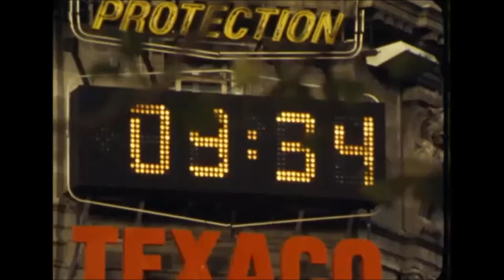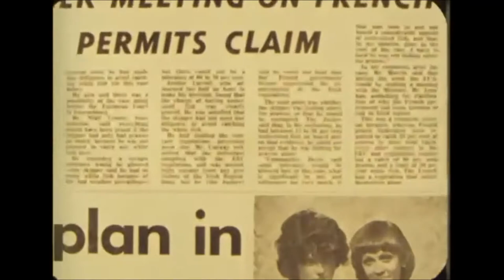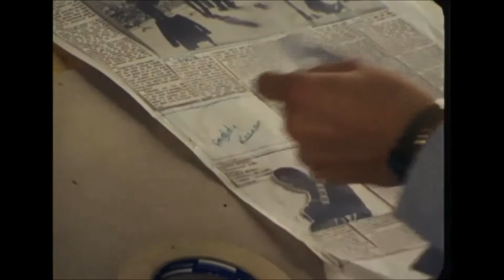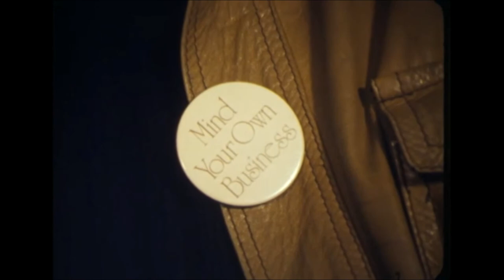Hot Press Music Magazine Begins, Ireland 1977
Hot Press, a new magazine, hopes to offer an alternative voice for Ireland’s youth.

The first issue of a new Irish magazine ‘Hot Press’ was published in May 1977 with the aim of providing a voice for Irish youth with a focus on music. Niall Stokes explains the background to Hot Press and how there was a need for a serious music magazine. Hot Press is not just about music and the focus is firmly on catering to the broad spectrum of interests relevant to the 18-30 age group.

Hot Press takes a unique approach to its stories by producing its own photographs in place of agency stock shots. In this report rock group Status Quo in Dublin for a concert took for a photoshoot on a Dublin rooftop, the images would be used specifically for Hot Press.

As a matter of policy, Hot Press will print their own photos with a review of the performance.

The staff at Hot Press are young and have an affinity with their readers who want no part in the established press, which Niall Stokes describes as lazy and unethical on a lot of levels. Hot Press aims to break new ground on a journalistic level.

We’re out to produce a magazine which is honest. Above all, I think we’ve got to try to break away from the tie to commercial considerations.

Despite the fact that Hot Press wants to break ties with commercial considerations, Niall Stokes recognises that for Hot Press to survive, it will need to generate advertising revenue.

Cultural anthropologist Michael Morris says of a new wave of alternative press,

The established media doesn’t think it’s good to have passion, to have a deep commitment, to be angry, to use the normal language of everyday life, with its four-letter words. The alternative press is revolting against that and its language is full of commitment and passion and everyday language. It’s the new journalism.

According to Morris, the sub-culture which Hot Press represents has built itself around music as a language that gives meaning to people in this sub-culture.

They are looking for a way of life that has got more heart, more soul, in it than the life of the bourgeois society and its established press.

Punk Rock, described as “avant-garde” or “the music of despair”, is one area of interest for Hot Press readers and staff alike. As the language of the young, it rejects the present and the future in a similar way that it feels rejected and ignored by the established media. This surge in interest in the alternative press has parallels with the rising popularity of punk.

Journalist Liam Mackey has been reviewing punk gigs since the magazine began. In this report, he is at The Project in Dublin to review a performance by band ‘Revolver’.

This episode of PM was broadcast on 22 November 1977.

The accompanying music is ‘Swingtown’ by the Steve Miller Band.

PM was a magazine series reporting on aspects of Irish life with interludes for music from Irish performers. PM first began on Tuesday, 20 September 1977 and was initially aired three nights a week on Tuesday, Wednesday and Thursday at 7.00 pm on RTÉ 1.

The original presenters John O’Donoghue, Áine O’Connor, Nicholas Coffey and Doireann Ní Bhriain were later joined by Pat Kenny.

As editor Noel Smyth sees it, the Tuesday programme will consist mainly of film reports on topical events anywhere in Ireland, the Wednesday edition will concentrate on studio discussions, and the Thursday programme will be in Irish, with just as wide a brief as the other two.

RTÉ Guide, 16 September 1977, Vol.1, No.37, p.18

PM ran until 12 April 1979.